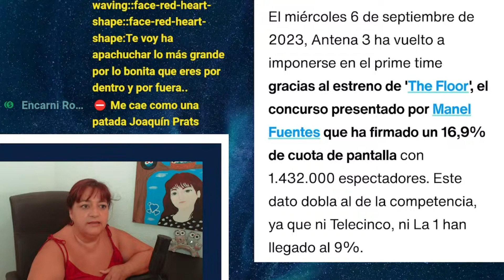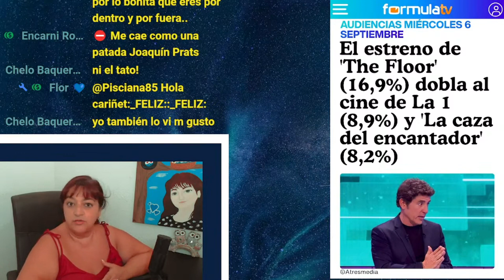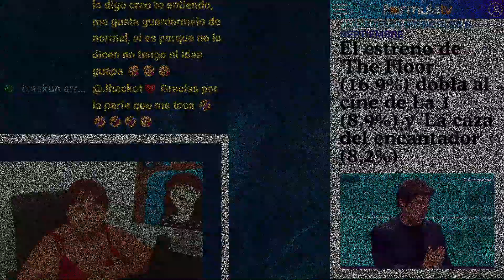JOAQUÍN PRAT CAE EN PICADO EN SU DEBUT FRENTE A MANEL FUENTES Y SU "THE FLOOR"